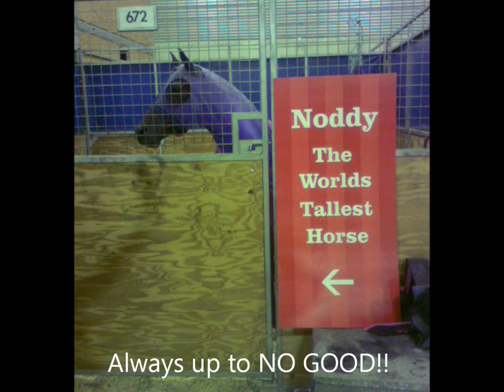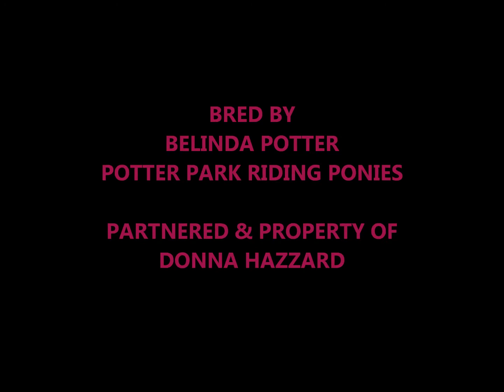Showpiece of Potter Park & Donna Hazzard ... The Journey So Far .......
My Little Angel Bella, 5yr old Riding Pony by Maximus of Astral.
Photo Credits Lorelle Mercer, Julie Wilson, Kym Munkman & Narelle Wockner